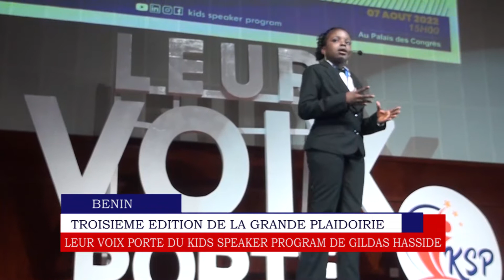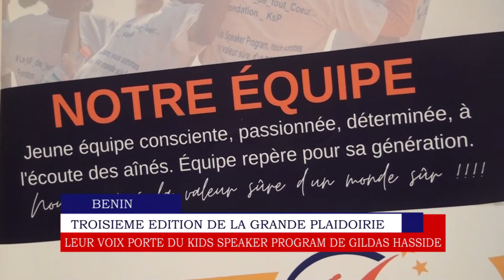remise de certificat KSP